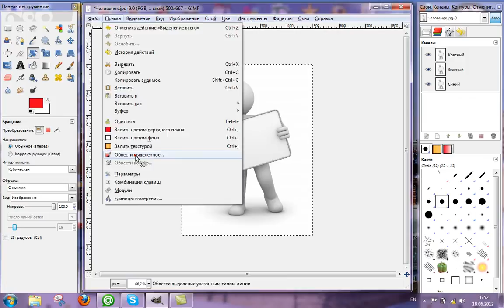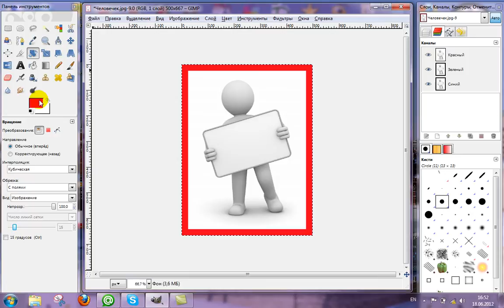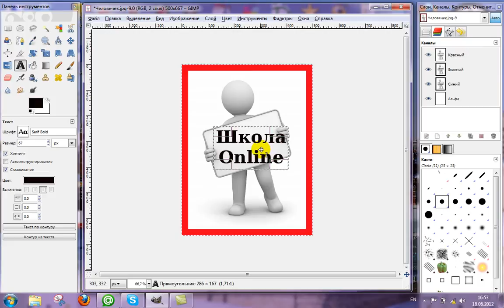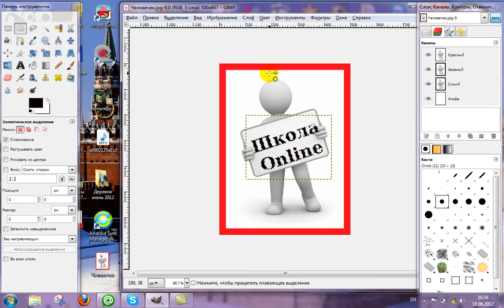Урок GIMP (рамка и текст)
Автор: Кург Константин Владимирович